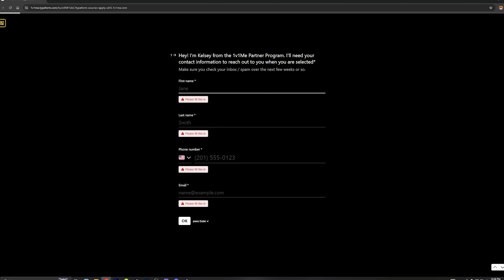EA Actually Cooked With MVP NEW Animations!